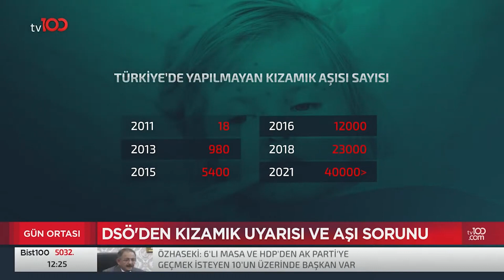ÇİN'DE HALKIN PROTESTOLARI İŞE YARADI | TV100 HABER